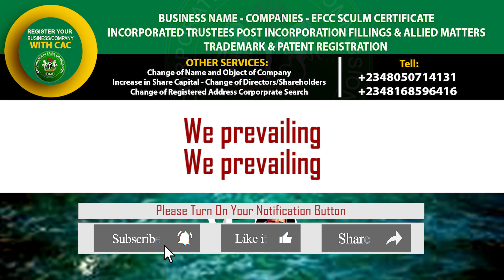Moses Bliss & Neeja – We Prevail (Official Lyric Video)